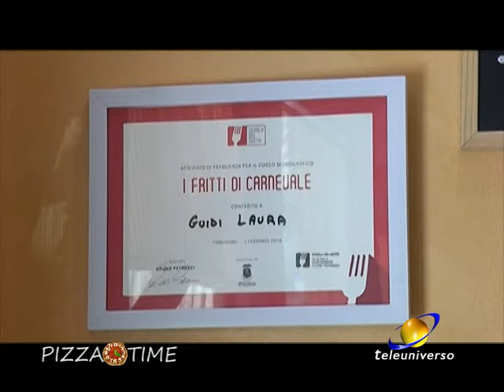PIZZA TIME: Le Bontà del 03-12-2019